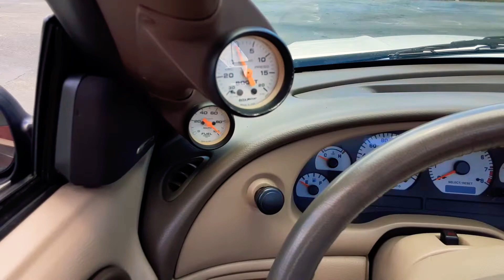4th gen Roush Mustang convertible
I always liked this generation of Mustang alot more than the retro 5th gen. I used to see them passe by my old Elementary and Middle schools often along with an H2 Hummer in the pickup line in my middle school. I always looked up these mustangs just like I always look up to my Dad.